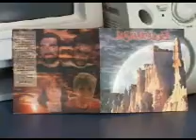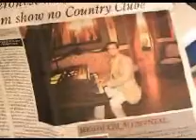Reportagem TV Zoom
Brazilian musician, composer and recording artist.